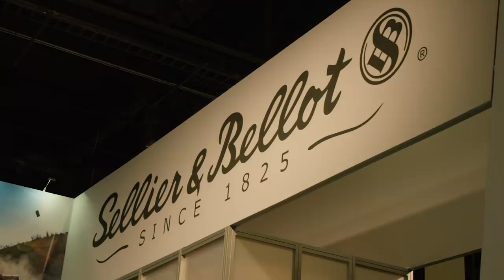Shot Show 2019 - Magtech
Here at Shot Show 2019, Larry gets a chance to talk with Mike Fisher about Magtech and the other great ammunition brands they have here in the United States.